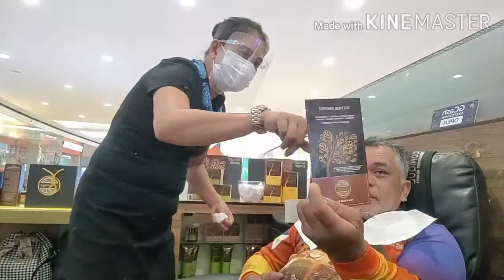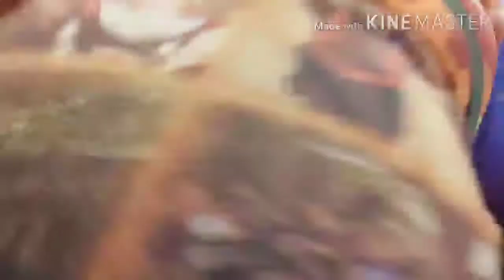GOING TO SMNORTH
Pumunta kame ng sm north para Sana magpagawa ng cp ,.